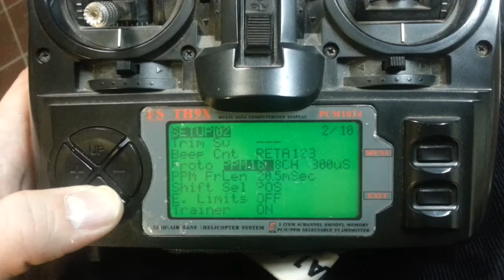Orange lrs 12ch setup ppm issu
I manage to work all the 12 channels..but the ppm signal is not moving the servos properly ony the extra channels 9-12 works well directly from the receiver.